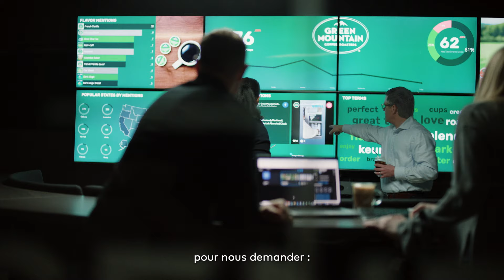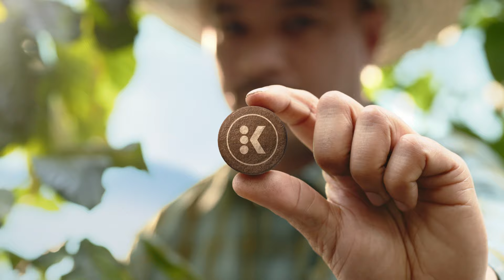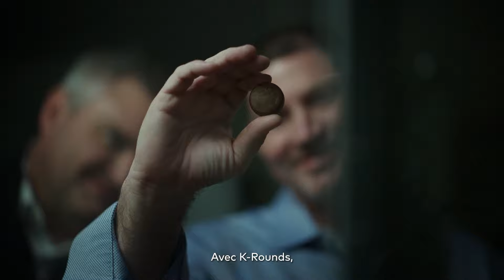Une nouveauté se dessine à l'horizon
En effet, les capsules K-RoundsMC sans plastique sont composées de grains de café torréfiés par des experts, moulus, pressés et enveloppés d'un revêtement protecteur à base de plantes. Elles sont faciles à disposer comme n'importe quel autre marc de café, pour une expérience de café dont vous pourrez vous réjouir.